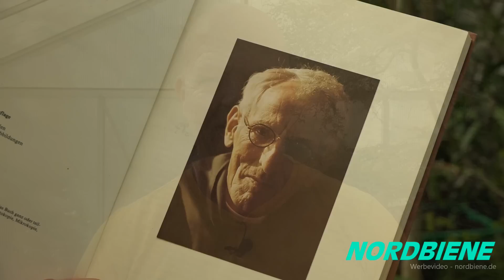Buckfast-Biene zerstört Natur-Bienen? Das solltest Du wissen!